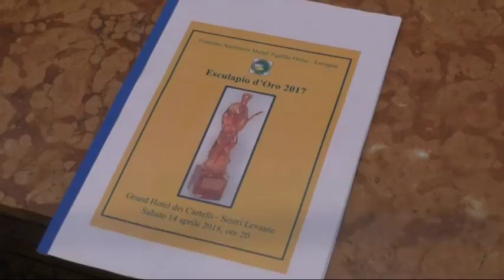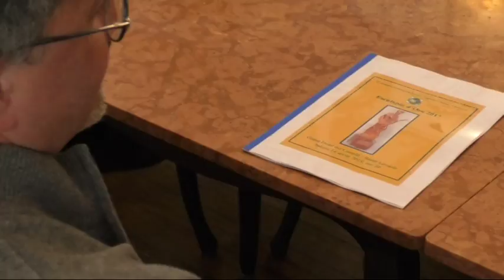L'Esculapio 2017 a: Caffarena, Pattaro e don Mario Cagna